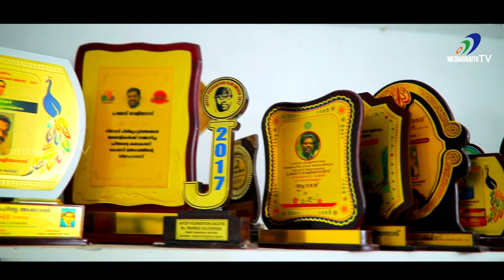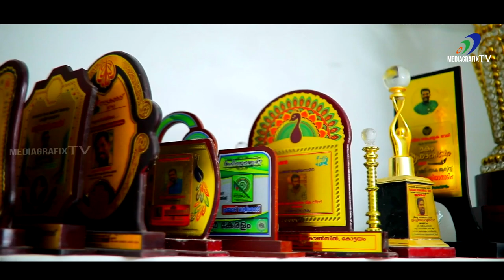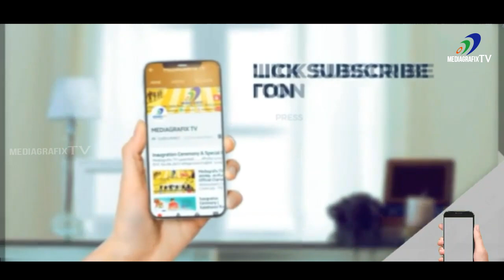പ്രമോദ് വെളിയനാട് കുട്ടനാടിന്റെ സ്വന്തം ചലച്ചിത്ര താരം | PRAMOD VELIYANAD INTERVIEW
PRAMOD VELIYANAD INTERVIEW | THERU MOVIE
Actor Pramod Veliyanadu opens up about his reel and real life in an Exclusive interview with Mediagrafix tv Pramod Veliyanadu from Kuttanadu started his acting career as a professional drama artist and later entered films. Tovino starrer movie Kala gave him a break and opportunities poured in on his way later. In this interview, he reveals the secret of his acting, which was appreciated by many as natural and original.
Show: celebrity celebration
Guest: Pramod Veliyanadu
Camera:Ratheesh Adoor
Edit: Ajith Kadassery
Producer: Mediagrafix tv
Production control : vijeesh vellankulangara
actor pramod veliyanadumovies
actor veliyanadu pramod movies
actor veliyanad pramod cinemas
actor veliyanad pramod films
actor veliyanadu pramod cinemas
actor veliyanadu pramod films
actor velliyanad pramod movies
actor velliyanadu pramod movies
actor velliyanad pramod cinemas
actor velliyanad pramod films
actor velliyanadu pramod cinemas
actor velliyanadu pramod films
pramod veliyanad
pramod veliyanad comedy utsavam
pramod veliyanad short film
pramod veliyanad drama
kala malayalam movie
kala malayalam movie trailer
kala malayalam movie review
new malayalam short films
malayalam short films 2020
latest malayalam short films
DIRECTOR REACTS
Kerala Films
Kerala Movies
Kerala Cinemas
Malayalm Films
Malayalam Movie
Malayalam Cinemas
kerala government
kerala politics
politics kerala
film development corporation
malayalam film
new malayalam film
film news
MEDIAGRAFIXTV YOUTUBE CHANNEL
MEDIAGRAFIXTV MALAYALAM
MEDIAGRAFIXTV KERALA
MEDIAGRAFIXTV CINEMA
MEDIAGRAFIXTV FILMS
MEDIAGRAFIXTV MOVIES
MEDIAGRAFIXTV POLITICS
MEDIAGRAFIXTV S RELIGION
VIDEOS YOUTUBE
YOUTUBE VIDEOS JOSE THOMAS
MALAYALAM REACTS
MALAYALAM REACTION
kerala news
malayalam cinema
malayalam movies
malayalam films
malayalam reaction
mammootty mohanlal jose thomas